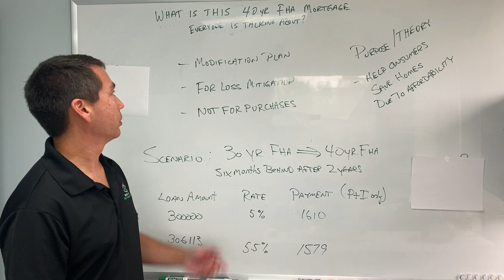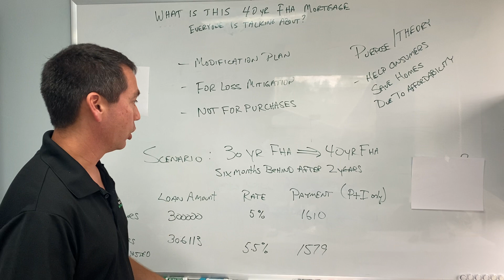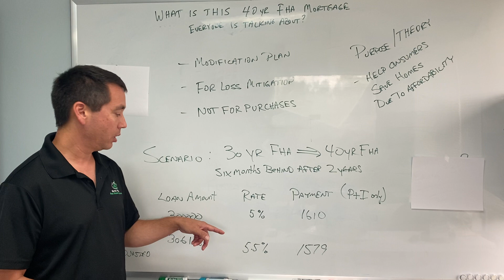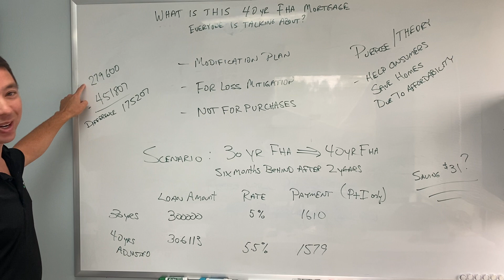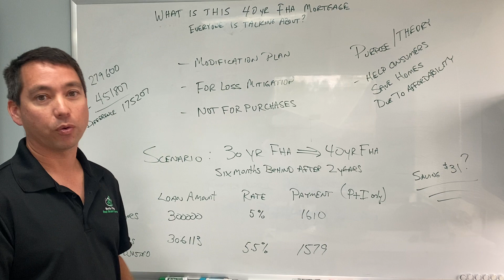The truth about the new 40yr FHA loan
This explains what is really going on with the 40yr FHA product.